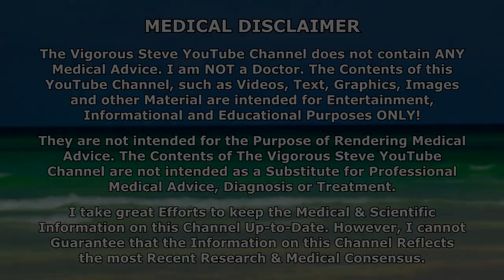How To Fix Crashed Prolactin From Cabergoline Abuse?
⚕ Vigorous Amazon Store (Bodybuilding Health Stuff):